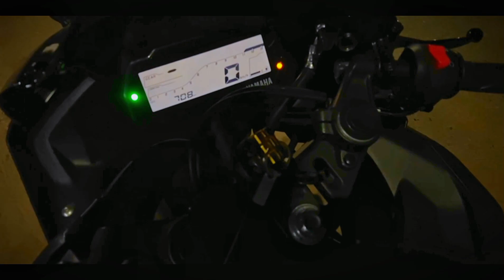R15 V3 Drak night Video yahama v3 black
r15 v3, r15 v3 black, r15 v3 price in bangladesh, r15 v3 review, r15 v3 top speed, r15 v3 status, r15 v3 indonesia